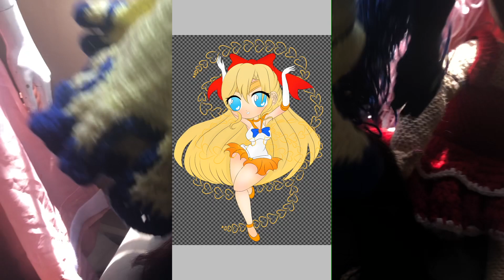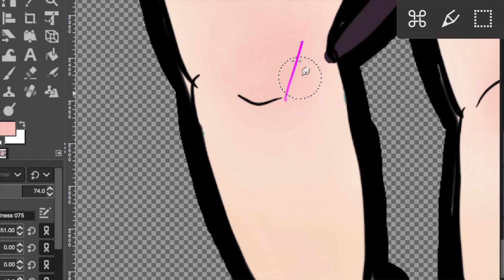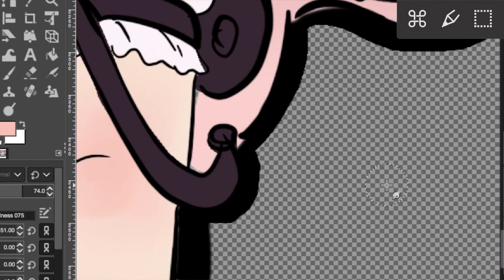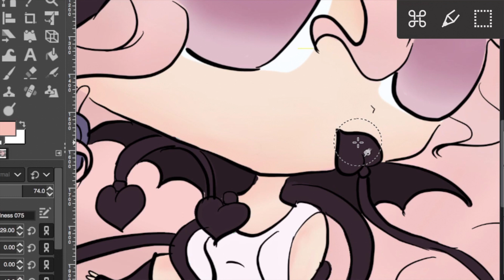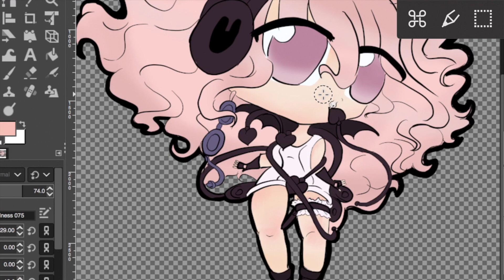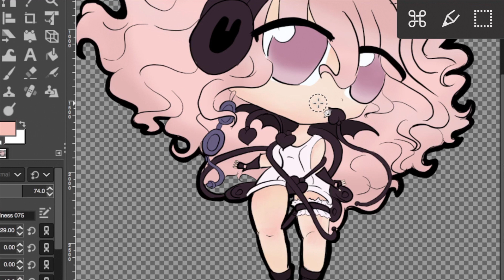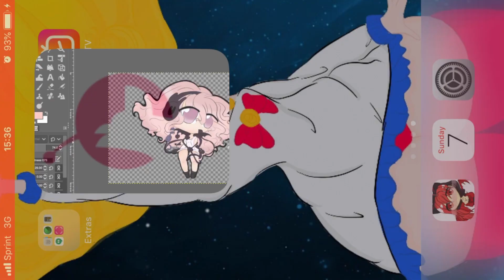🧶 😑Weird Commission Requests| SpeedPaint StoryTime 🙄🧶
Hi. Thank you for listening to my rambles.

And I totally don’t have a bf. I’m just not looking for one.